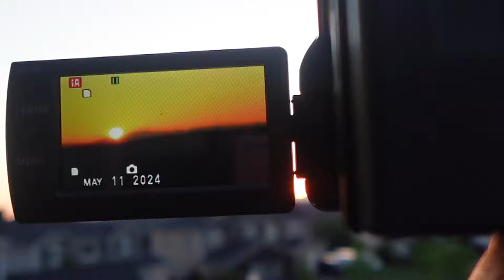MOTHERS DAY WEEK: tanning, northern lights, and MY MOM!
MOTHERS DAY WEEK: tanning, northern lights, and MY MOM! We celebrated my mom, my grandmas, and all the motherly figures all around!
xoxo, CJ